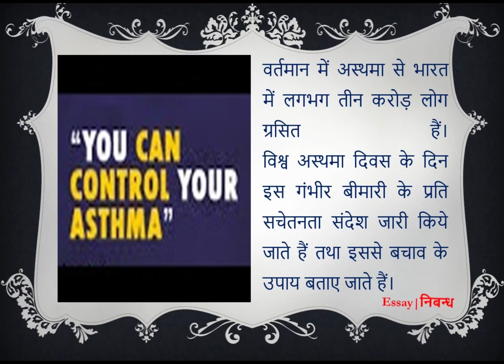'World Asthma Day' in Hindi | 'विश्व अस्थमा दिवस' पर निबंध